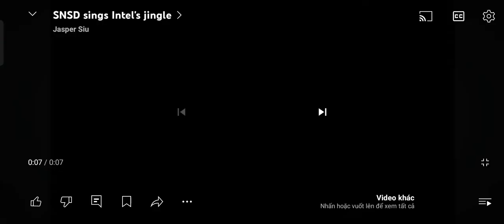Intel (SNSD Singing) Effects Extended